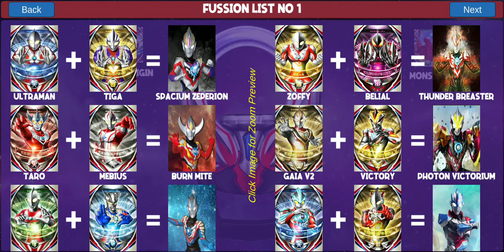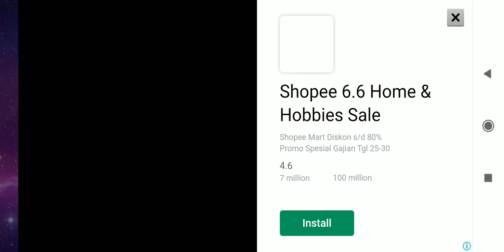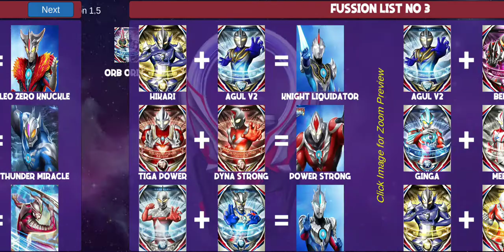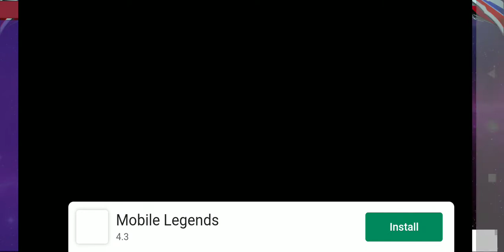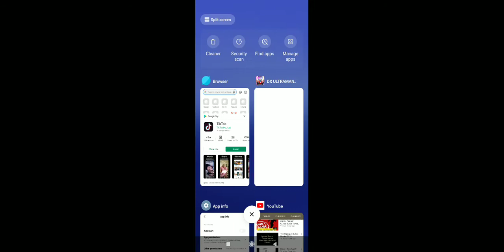Main Game Ultraman Orb